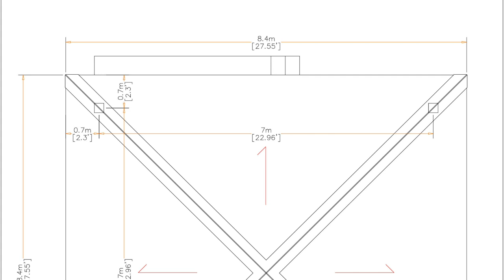THE MOST BEAUTIFUL SMALL HOUSE DESIGN 23×23 FEET ONE BED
Music Background: